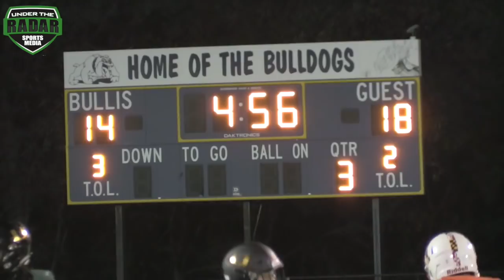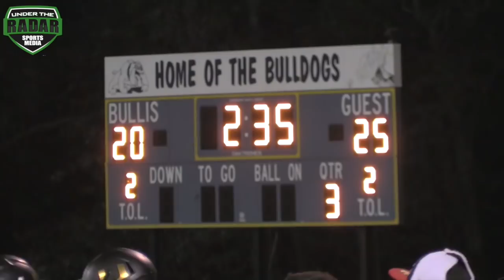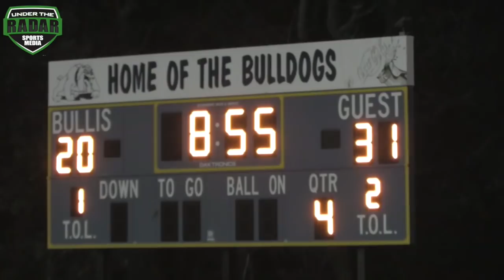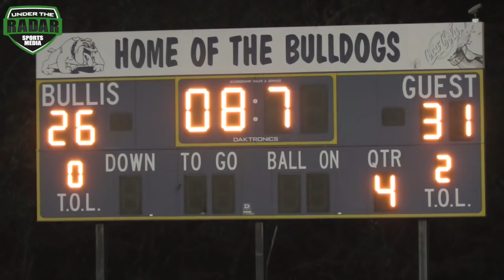The Rematch !! 14U Virginia Hurricanes vs Maryland Heat 🏈🔥 [MUST WATCH]